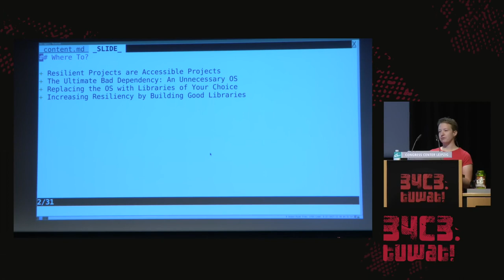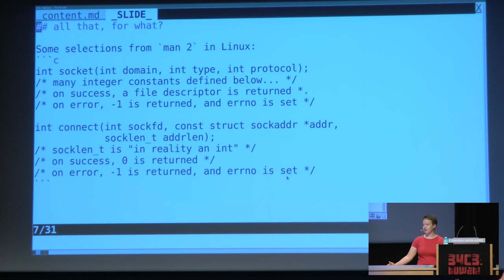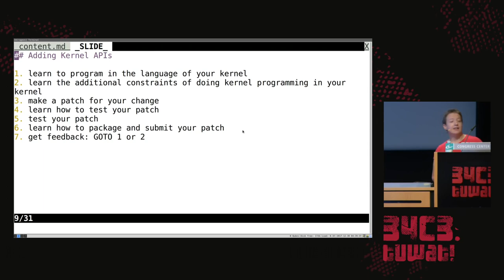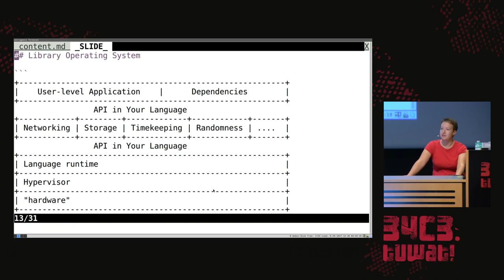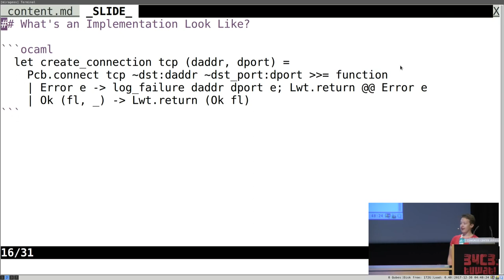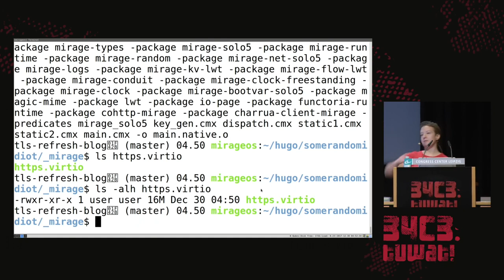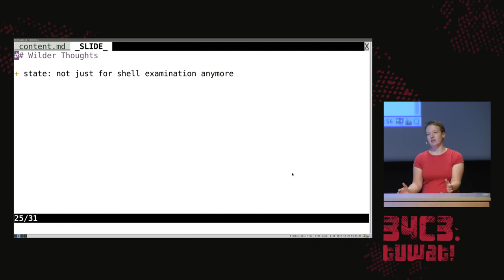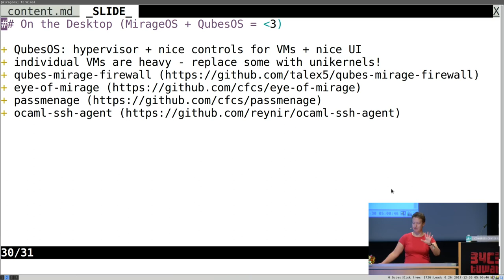34C3 - library operating systems - traduction française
reject the default reality^W abstractions and substitute your own

Traditional models of application development involve talking to an underlying operating system through abstractions of its choosing.  These abstractions may or may not be a good fit for your language or application, but you have no choice but to use them - you can only layer more abstractions on top of them, to try to lessen the pain of a bad match.  Library operating systems let you write applications that use better abstractions in your own language - either someone else's abstractions, or your own.

This talk is an overview of library operating systems that focuses on the benefits to application developers.  Interfacing with lower-level systems using familiar abstractions, rather than alien ones, is a thing of joy -- in testing, reasoning, modification, and participation.  Operating systems programming doesn't have to be an arcane black art requiring a totally different set of skills from your day-to-day application development.  It can be comprehensible, documentable, testable, and hackable with your everyday tools.  Operating systems hacking is in reach!

Examples (when appropriate) will be given using the MirageOS library operating system, which is written in OCaml, but principles discussed are applicable to other library operating systems projects including IncludeOS in C++, HaLVM in Haskell, and many others.

Mindy Preston